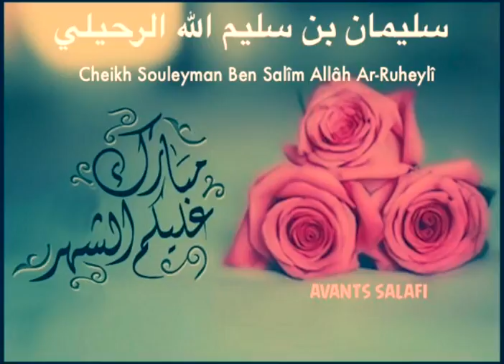Le programme de la femme musulmane pendant Ramadân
Cheikh Souleyman Ben Salîm Ar-Ruheylî  - الشيخ سليمان الرحيلي